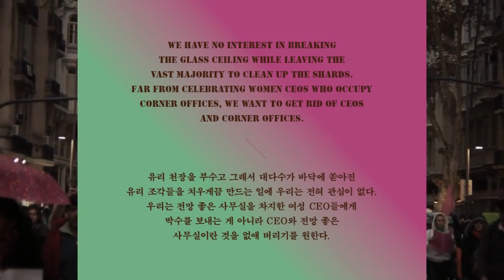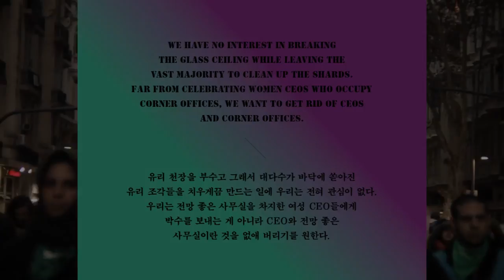[움직씨 출판사] 99% 페미니즘 선언 Feminism for the 99 Percent, A Manifesto 2020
"우리는 기생충이 아닌 99%다."
"기후 난민의 최대 80%는 여성이다."
죽을 때까지 일해도 가난 공포를 벗어날 수 없는 99%의 여성과 트랜스젠더, 유색 인종, 장애를 가진 사람들의 페미니즘. 움직씨 출판사의『99% 페미니즘 선언』출간 프로젝트를 선언합니다.

영국의 버소Verso, 이탈리아의 라테르자Editori Laterza, 프랑스 라 데쿠베르트Éditions La Découverte 등 전 세계 30여개 출판사와 함께 움직이는 움직씨 출판사Oomzicc Publisher의 첫 번째 페미니즘 논픽션 번역 출간 프로젝트 『99% 페미니즘 선언 Feminism for the 99 Percent, A Manifesto』.